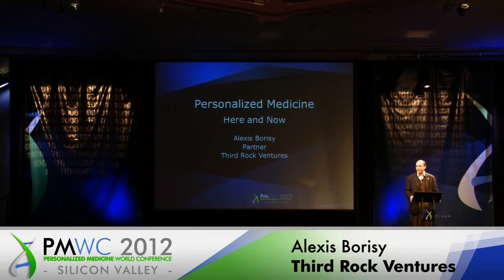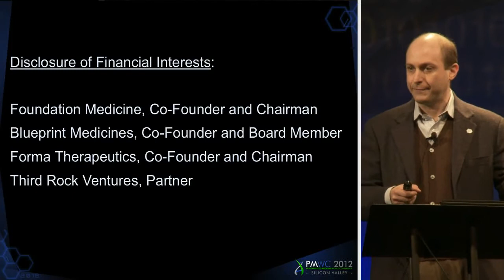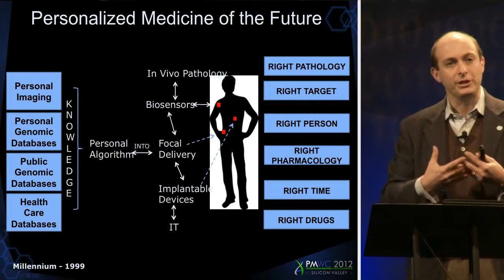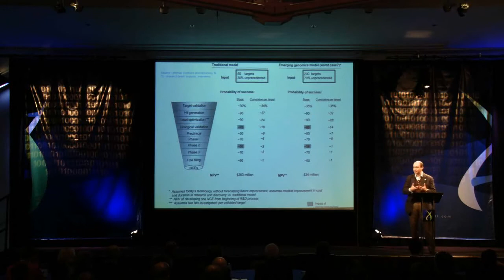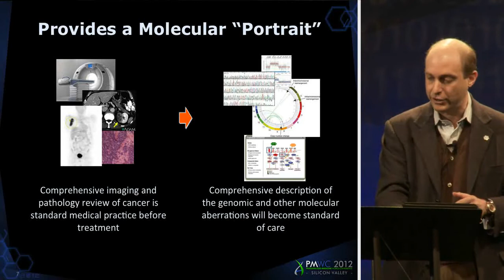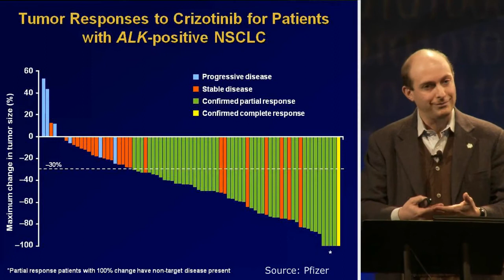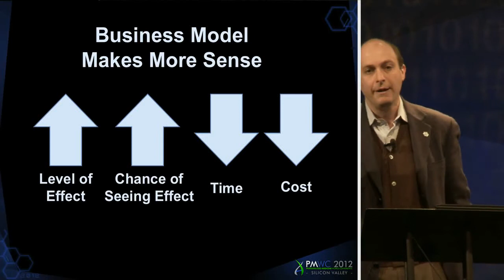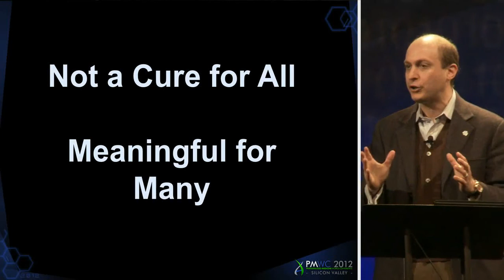Founder Stories: Alexis Borisy, Third Rock Ventures, EQRx, Relay Therapeutics, and more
Alexis Borisy is a leading biotechnology entrepreneur and investor with more than 25 years of experience, including founding, being the CEO, and/or Chairman of 9 NASDAQ listed companies. He co-founded and served as either the CEO or Chairman of Blueprint Medicines, Foundation Medicine, Relay Therapeutics, Tango Therapeutics, Celsius Therapeutics, and CombinatoRx. He’s also a founding investor for Editas Medicine, Magenta Therapeutics, Revolution Medicines and Thrive Earlier Detection. Alexis is the Chairman of the Board of Trustees of the Boston Museum of Science, and is past Chairman of the National Venture Capital Association. He holds a master’s degree in chemistry and chemical biology from Harvard University and a B.S. in chemistry from the University of Chicago.